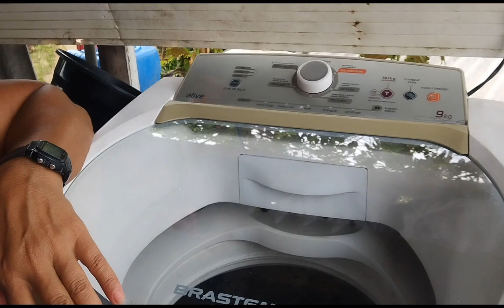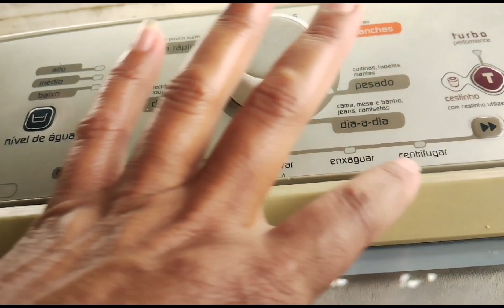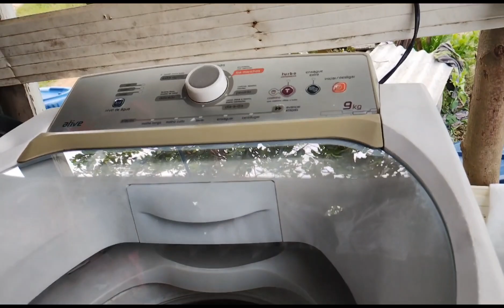um dia bem produtivo + mostrando minha máquina de lavar roupas hoje e só gratidão